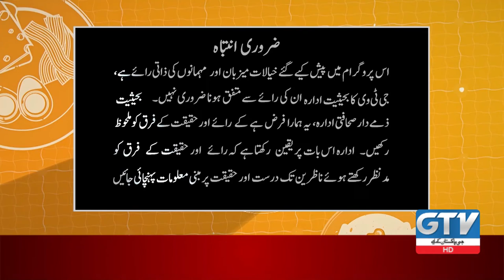Exclusive Talk with Samina Alvi | G Utha Pakistan with Nusrat Haris | GTV News